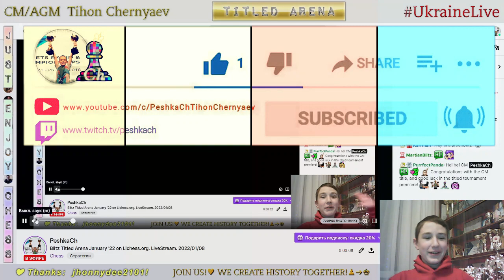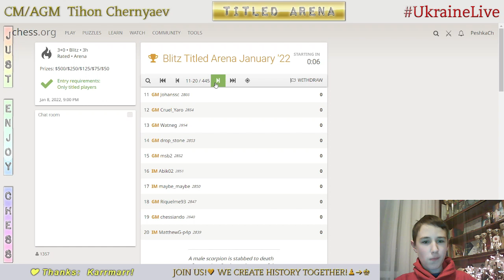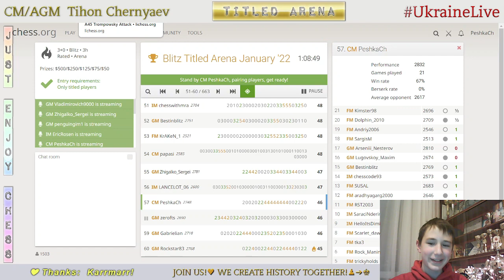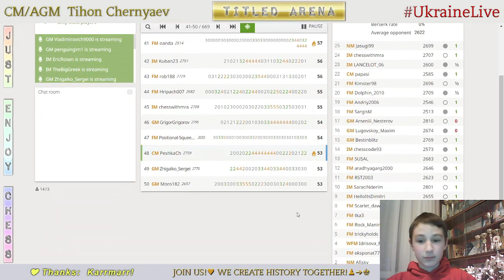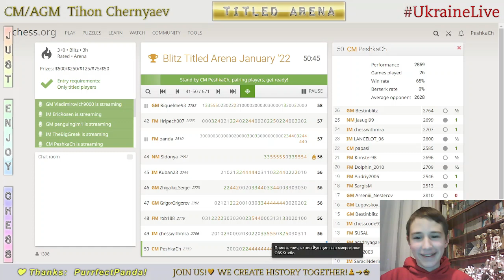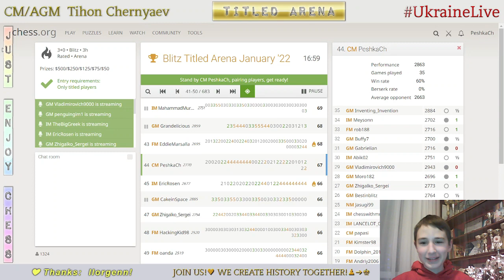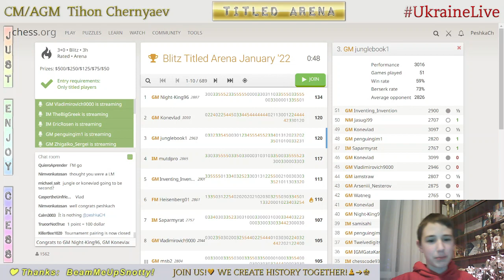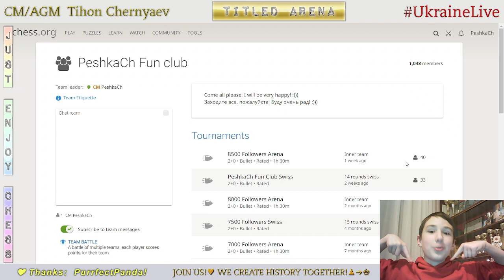CHESS. Blitz Titled Arena January '22 on Lichess.org. LiveStream. 08/01/2022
His performance in Blitz Titled Arena is 2862!